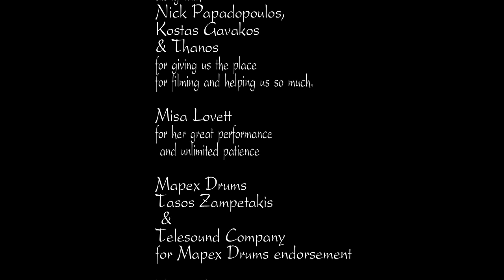SadDoLLs - Bloodred (Official Video HD)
The official music video of "Bloodred" taken from "Happy Deathday" album.

* Video filmed, directed and edited by Vasilis Kallinderis & Alex Steele.

* Audio recorded,mixed & mastered by John Mcris & Nick Papadopoulos at Soundflakes Studios, Athens, Greece.

©&® Lunatic Asylum Records (Italy)